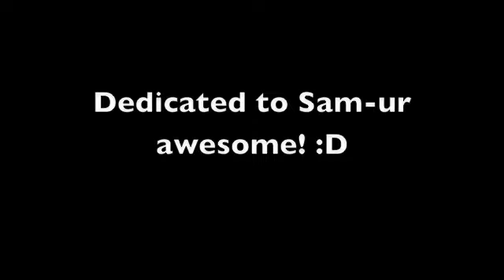My Dolls Celebrate 300 Subscribers!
exactly 300 pics!! lol dedicated to supersamjam because shes one of the nicest people youll ever meet!! :D